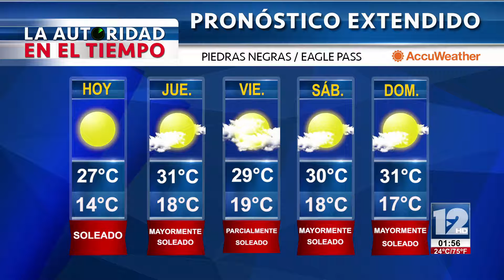TeleZócalo Vespertino 01 de Noviembre 2017 Segunda Parte